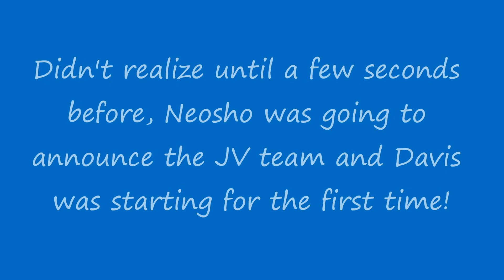9th grade 01/05/16 East Newton VS Neosho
Davis makes three 3 pointers and I've got 2 on this video